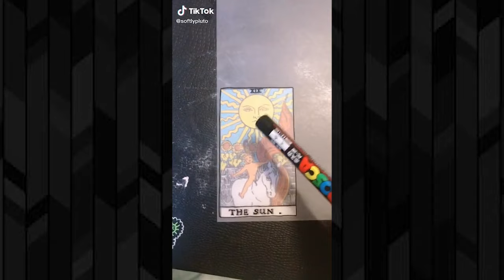making earrings from everything 💕